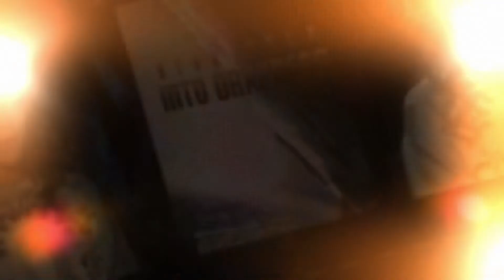Zoe Talks Star Trek, Bearing it All For Allure Magazine And Avatar 2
Zoe Saldana sits down with BlackTree TV to talk about Star Trek Into Darkness, bearing it all for Allure Magazine and Avatar 2.

Segment Host:  Jamaal Finkley

A  Blacktree is at all the hottest events on the planet (award shows, movie premieres and press junkets, fashion shows, etc.) and now BLACKTREE ON TV brings stars to YOU on Soul of the South! Watch Full episodes below, and tune in!